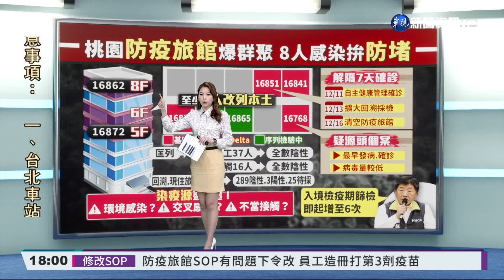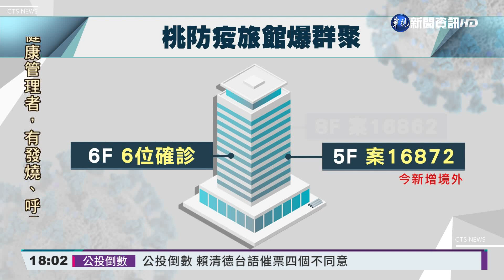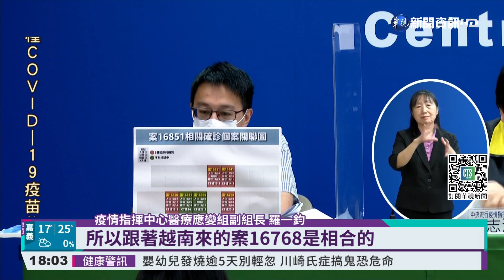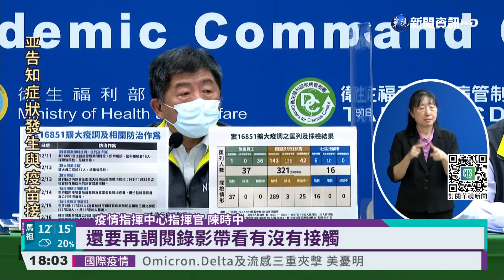桃防疫旅館群聚8染疫 4人染Delta同基因｜華視新聞 20211216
桃園防疫旅館爆發群聚感染,目前至少有八人確診,分別在不同樓層，其中有六例同住六樓相鄰的房間，四例都是S基因定序，越南來的Delta病毒，另外兩例還在檢驗中，等疫調更清楚，也不排除部分境外案例改列本土，現在這家防疫旅館整間清空移去集中檢疫所,由於防疫旅館員工採檢都是陰性，群聚感染源排除房務人員，指揮官陳時中研判應該是來自環境感染源，還要調閱監視器畫面，看確診者是否有違反檢疫規定外出，找出感染源。